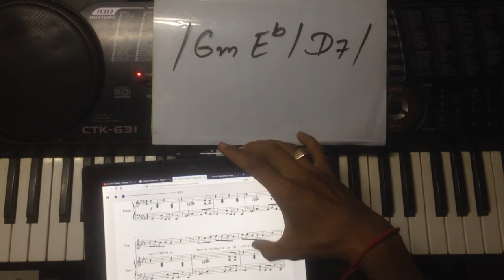របៀបលេង Intro បទ Havana